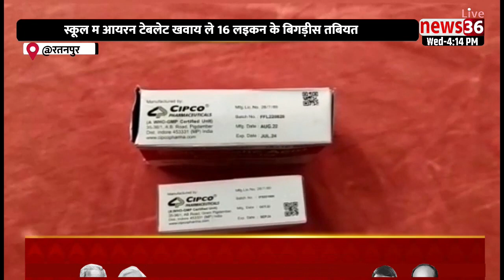🆅🅸🅳🅴🅾 रतनपुर : स्कूल म आयरन टेबलेट खवाय ले 16 लइकन के बिगड़ीस तबियत